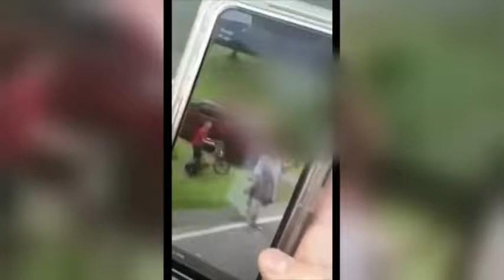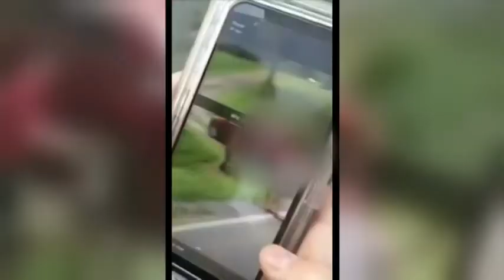NC: MOM CAUGHT CARRYING ASSAULT RIFLE AT BUS STOP - cnn